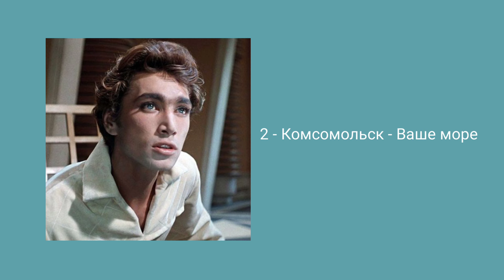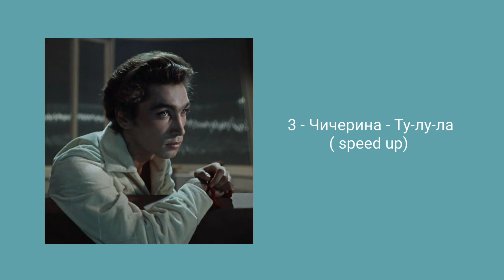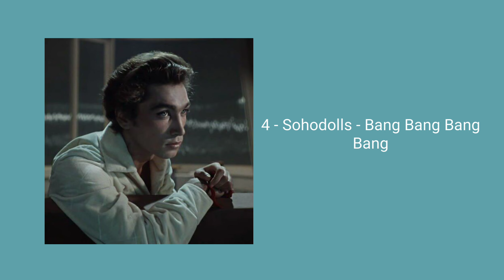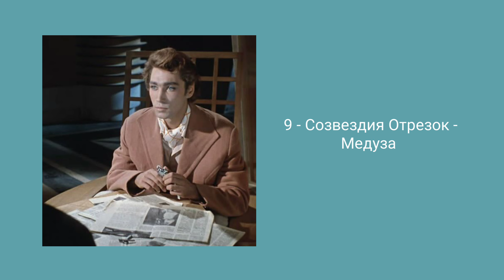плейлист чтобы почувствовать себя Ихтиандром| Морским дьяволом [ Человек Амфибия ]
тайм коды :

           1 - 00:01
           2 - 03:13
           3 - 07:11
           4 - 09:09
           5 - 12:11
           6 - 15:49
           7 - 18:35
           8 - 21:30
           9 - 25:40
          10 - 29:24
          11 - 32:30
          12 - 36:38
          13 - 39:38
          14 - 42:33
          15 - 46:08
          16 - 48:29